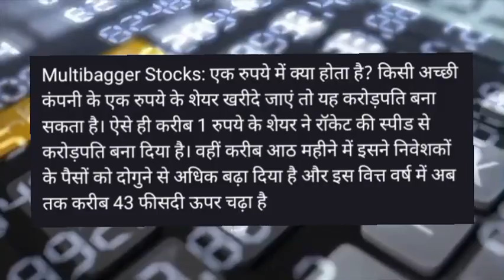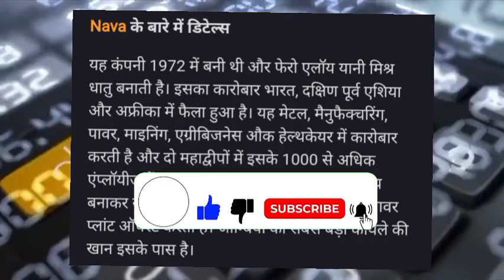Nava Share latest news! Nava Share latest news today